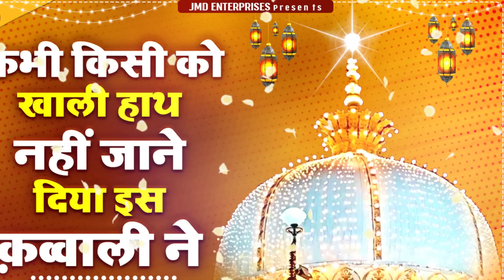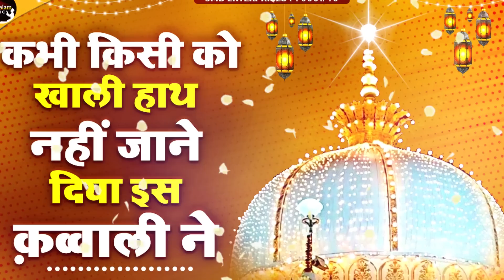Khwaja Ji New Qawwali 2023 👑 Khwaja Garib Nawaz Qawwali 2023 ❤ Dj Kgn New Kavvali ❤ New Kavvali 2023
दर्द भरी ख्वाजा गरीब नमाज़ की क़व्वाली 💗Qawwali Khwaja Garib Nawaz 2023 : New Qawwali 2023

                                               💗अस्सलाम अलय्कुम 💗
                                         दोस्तों विडियो को देखने के लिए शुक्रिया

salam music
कभी किसी को खाली हाथ नहीं जाने दिया इस क़व्वाली ने
1 - Mujhko Mere Khwaja Ka Karam Chahiye Singer  Firoz Khan Sabri
2 - KHWAJA JI TERA DAR NA CHHODU
3 - Karam Ajmer Wale Ka Singer
4 - Mere Khwaja Piya Singer
5 -  Allah Bhi Hamara Hai Muhammad Bhi Hamare

Presented By - Salam Music

qawwali,
Best Qawwali,
qawwali 2022,
khwaja garib nawaz qawwali new, khwaja garib nawaz qawwali live, khwaja garib nawaz qawwali 2023, qawwali, new qawwali, khwaja garib nawaz